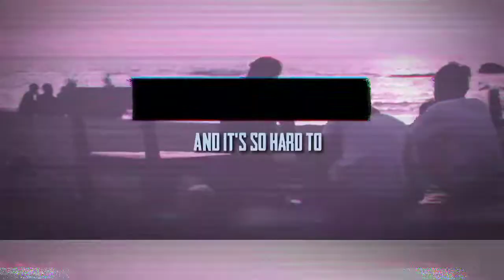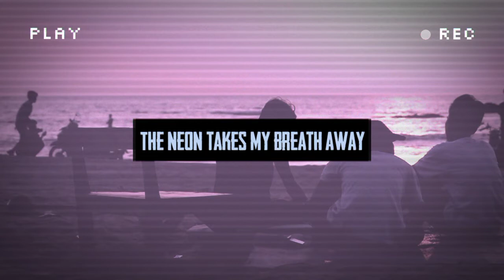Current joys - Fear (lyrics)